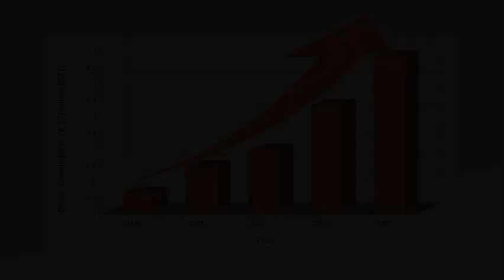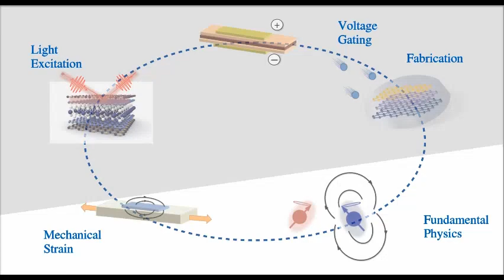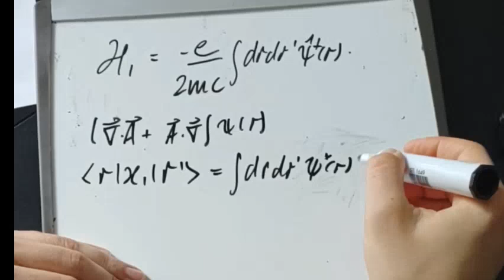Taking Spintronics To The Next Level - MagnEFi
In MagnEFi, a network of spintronics experts are linked by the ultimate goal of training the next generation workforce in E-field control of magnetism while the scientific goal is to move the field into the next level: integration. Innovative E-field control schemes based on Strain (S), Gating (G) and Light (L) will be thoroughly investigated and combined to produce a new class of enhanced multifunctional spintronics devices with S+G, S+L and G+L capabilities.